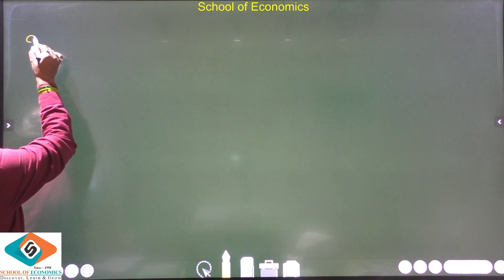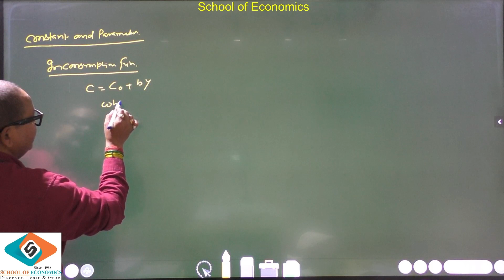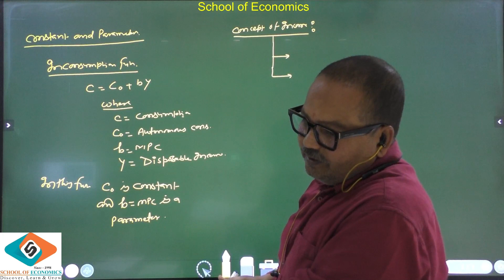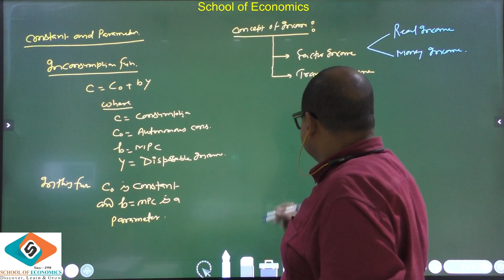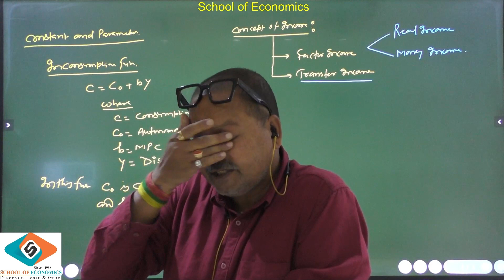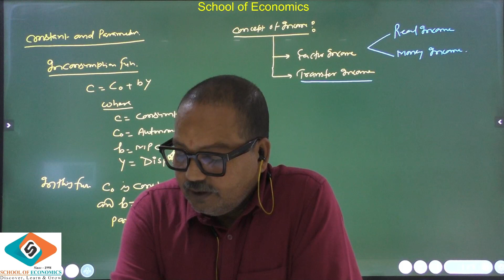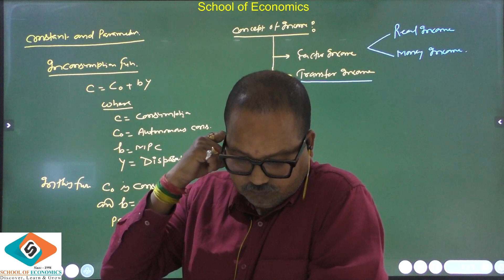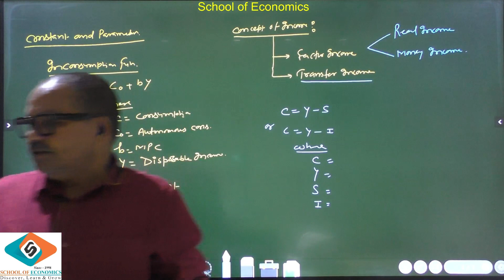Macro Economics Variables Part 2 (UGC-NET, IAS, RBI, Ist Grade/KVS/PGT) | School of Economics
A parameter is a variable in a mathematical equation or model that can take on different values. It is often used to represent a characteristic or property of a system, and its value can be changed to see how it affects the overall behavior of the system. On the other hand, a constant is a value that does not change.

Difference Between Factor Income and Transfer Income: Factor income refers to income earned from the use of one's own resources, such as wages from working or profits from owning a business. Transfer income, on the other hand, refers to income received from government programs or transfers from individuals, such as social security or unemployment benefits. In short, Factor income is earned by providing a good or service, whereas Transfer income is received as a transfer from government or individuals.

What Is the Consumption Function?
The term consumption function refers to an economic formula that represents the functional relationship between total consumption and gross national income (GNI). The consumption function was introduced by British economist John Maynard Keynes, who argued the function could be used to track and predict total aggregate consumption expenditures. It is a valuable tool that can be used by economists and other leaders to understand the economic cycle and help them make key decisions about investments as well as monetary and fiscal policy.

What Is Full Employment?
Full employment is an economic situation in which all available labor resources are being used in the most efficient way possible. Full employment embodies the highest amount of skilled and unskilled labor that can be employed within an economy at any given time.

True full employment is an ideal and probably unachievable situation in which anyone who is willing and able to work can find a job, and unemployment is zero. It is a theoretical goal for economic policymakers to aim for rather than an actually observed state of the economy. In practical terms, economists can define various levels of full employment that are associated with low but non-zero rates of unemployment.

Types of Unemployment
Unemployment can result from cyclical, structural, frictional, or institutional causes. Policymakers can focus on reducing the underlying causes of each of these types of unemployment, but in doing so they may face trade-offs against other policy goals.

Structural
The desire to encourage technological progress can cause structural unemployment. For example, when workers find themselves obsolete due to the automation of factories or the use of artificial intelligence.

Institutional
Institutional unemployment arises from institutional policies that affect the economy. These can include governmental programs promoting social equity and offering generous safety net benefits, and labor market phenomena, such as unionization and discriminatory hiring.

Frictional
Some unemployment may be unavoidable by policymakers entirely, such as frictional unemployment, which is caused by workers voluntarily changing jobs or first entering the workforce. Searching for a new job, recruiting new employees, and matching the right worker to the right job are all a part of it.

Cyclical
Cyclical unemployment is the fluctuating type of unemployment that rises and falls within the normal course of the business cycle. This unemployment rises when an economy is in a recession and falls when an economy is growing.

Therefore, for an economy to be at full employment, it cannot be in a recession that’s causing cyclical unemployment.

Types of Full Employment
Due to the difficulty, and questionable desirability, of achieving true full employment, economists have developed other, more pragmatic goals for economic policy.

Natural Rate
The natural rate of unemployment represents only the amount of unemployment due to structural and frictional factors in labor markets. The natural rate serves as an achievable approximation of full employment while accepting that technological change and the normal transaction costs of labor markets will always mean some modest unemployment at any given point in time.